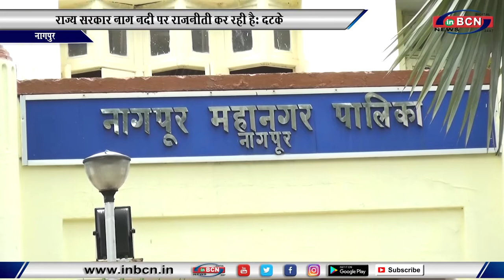राज्य सरकार नाग नदी पर राजनीती कर रही है...